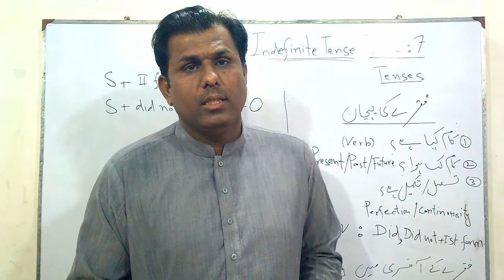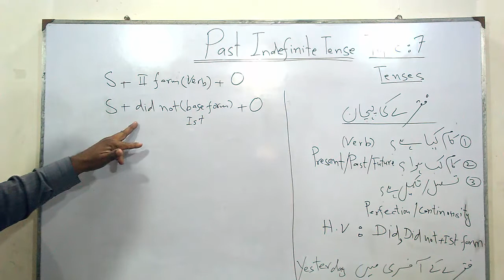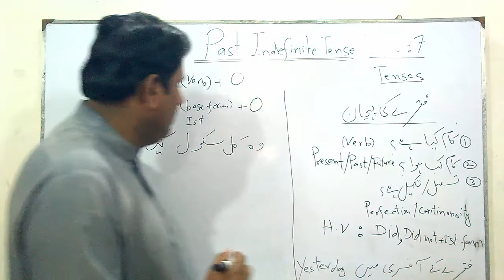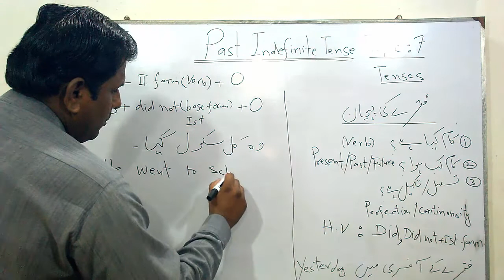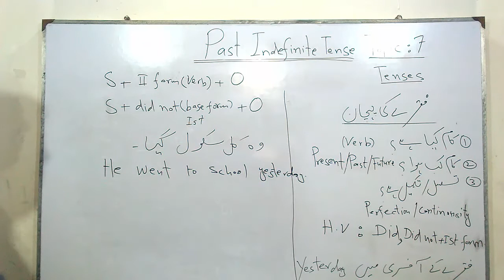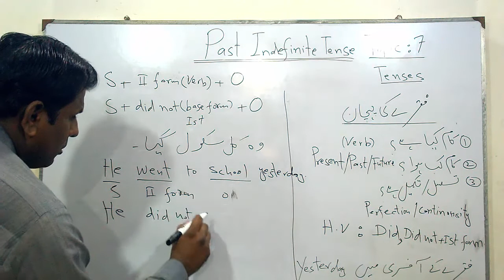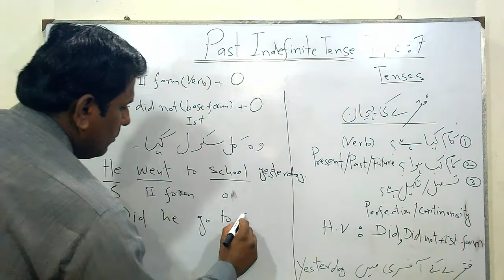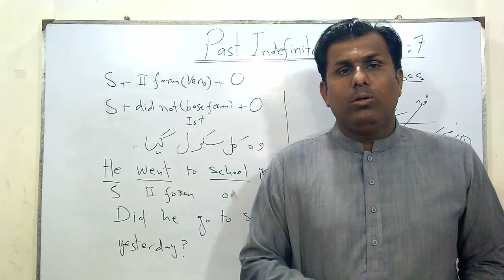Past Indefinite Tense | Lecture 5 |Tenses |Grammar| Urdu/Hindi | By Sir Naseer Ahmad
Presents Prefect Tense | Lecture 5 |Tenses |Grammar|  Urdu/Hindi | By Sir Naseer Ahmad